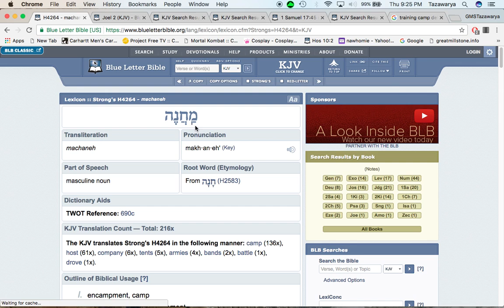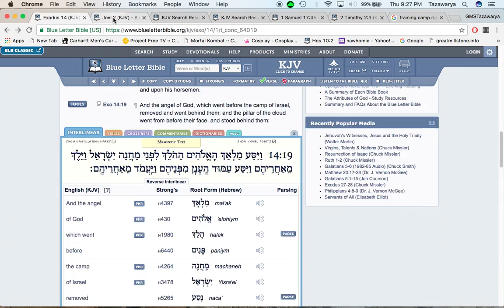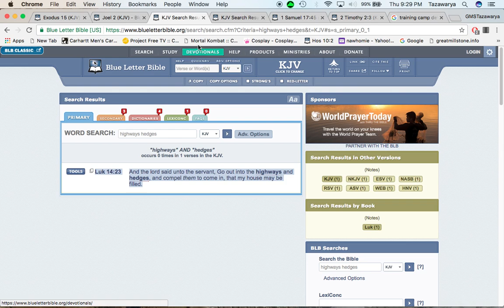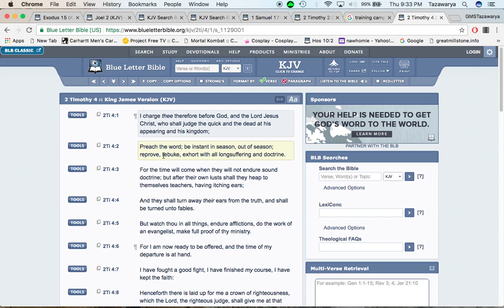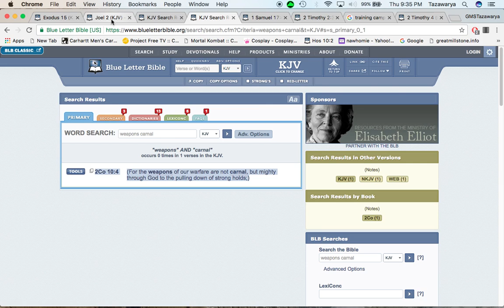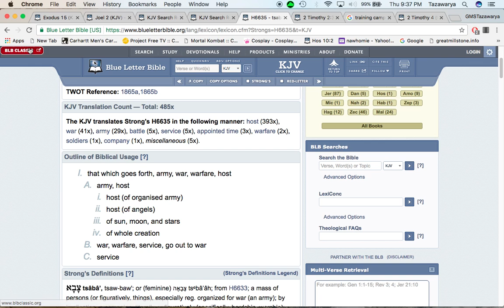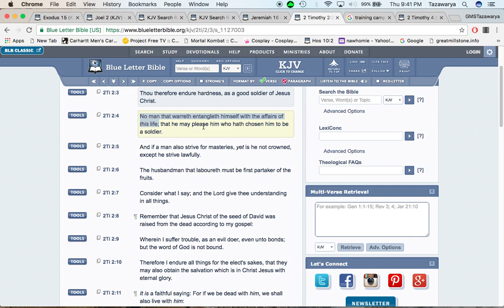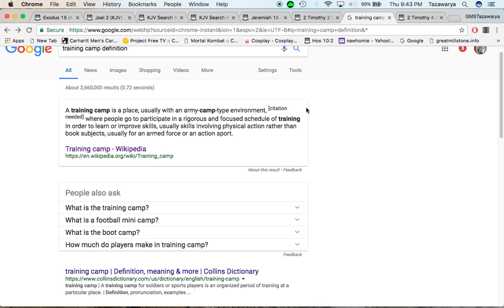Re: WHY DO WE CALL OUR GROUP A CAMP?